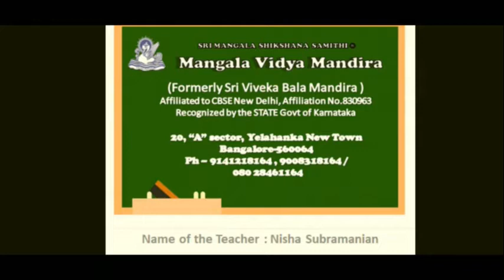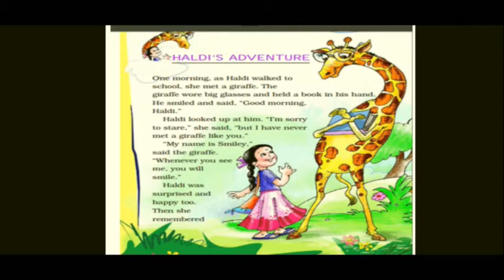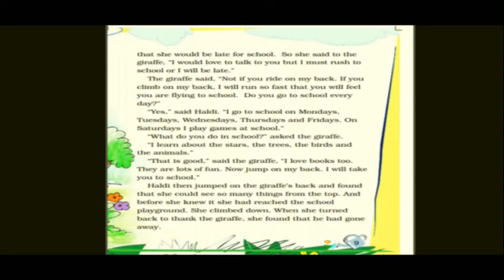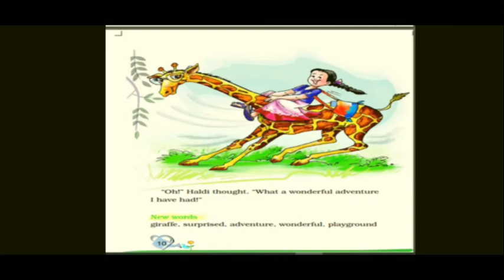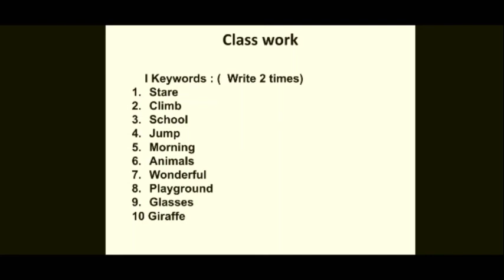CBSE - 2nd Std English Lesson -1 Haldi's adventure (part -1).